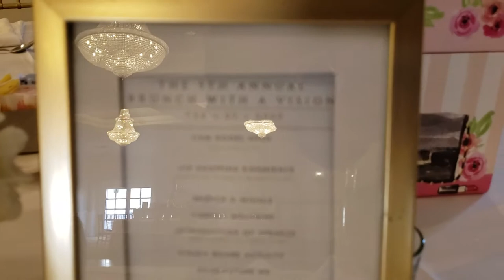Sample Unedited Brunch With A Vision - ChampagneVisionsOfElegance(4)